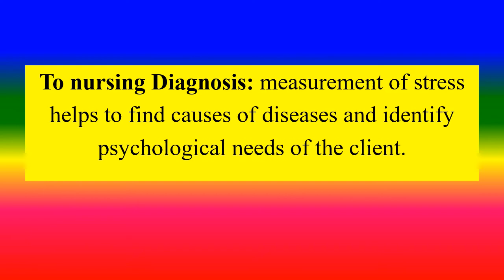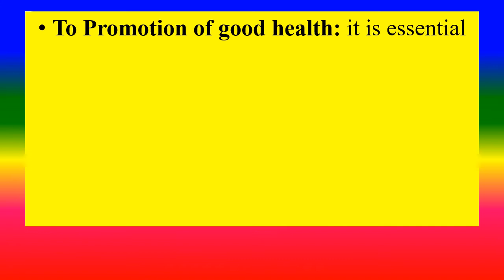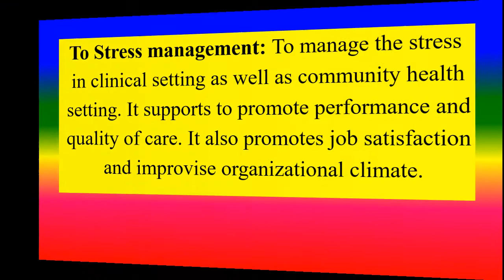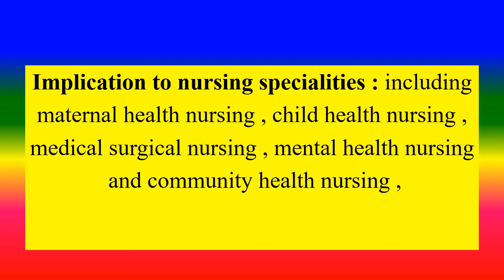IMPORTANCE OF STUDY OF STRESS IN NURSING - - Applied psychology for Nursing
To explain Importance of study of stress in nursing

TOPICS
PSYCHOLOGY